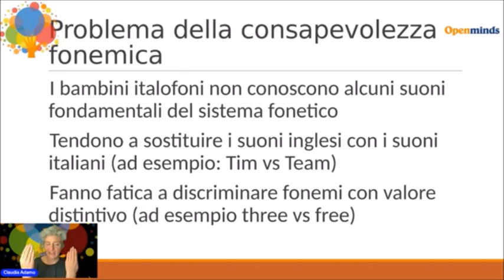Fonemi-problemi p.5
Non tutti i fonemi sono uguali: alcuni suoni si confondono (per noi) oppure vengono sostituiti a suoni a noi piu' famigliari. In effetti, solo 16 dei 44 suoni dell'inglese vanno insegnati in modo esplicito e con grande attenzione alla articolazione, perchè noi italiani non li abbiamo e li dobbiamo imparare da zero!